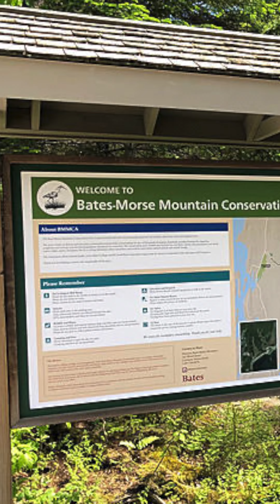Heather Shields Maine Women's Project - Liz Cotter Schlax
Liz Cotter Schlax is known for building community. It's her role as the President and CEO of the United Way of Southern Maine, and it's also in her veins. Having grown up in Maine, she understands the unique assets and challenges of our great state. I'm honored to know her and to feature her in the Maine Women's Project.

To find out more about Liz, please check out her feature on my blog,

Photographer - @kariherer
Video & Edit - @leahlove207

2023 Maine Women's Project
The 2023 Maine Women’s Project, a collaboration of portraits created by the amazing Kari Herer. These portraits depict women that I’ve been lucky enough to meet in this job or women I’m lucky enough to know by working in the state of Maine. They each share their stories of living in Maine, what they think makes it special and some of their favorite spots around our state. By launching this project, Kari and I are hoping to give these women the recognition they deserve while telling their stories. We want you to catch a glimpse of life in our state through the lens of these incredible women. Some of these women are native Mainers, some are new residents, some are subtle, some are bold. All are change makers.